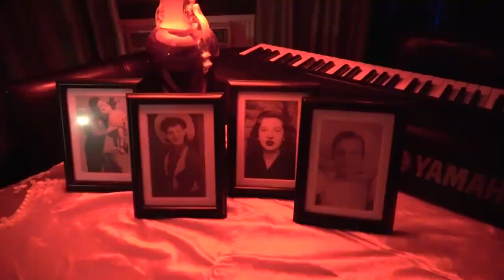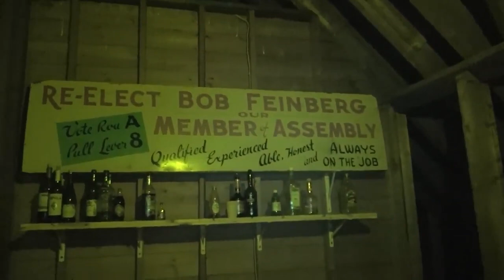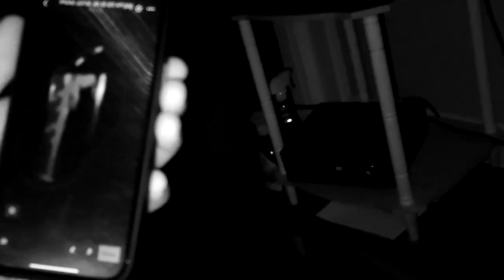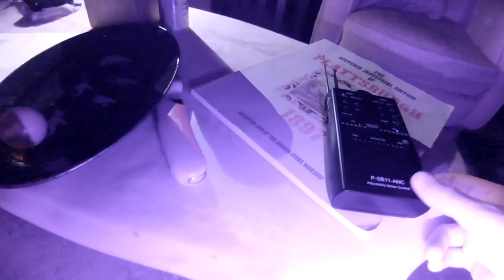Paranormal Investigation at 94 court Street Plattsburgh NY